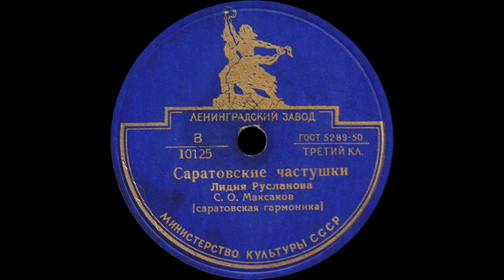ЛИДИЯ РУСЛАНОВА–Час да по часу/Саратовские частушки (shellac, 78 RPM, USSR, ЛЗГ, 10122, 10125, 1950)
00:15  А   Час да по часу (сл. и муз. народные)
Н. И. Луковихин (балалайка), Н. В. Садовников (баян), и С. О. Максаков (концертино)

03:38  B  Саратовские частушки (сл. и муз. народные)
С. О. Максаков (сарат. гармоника)